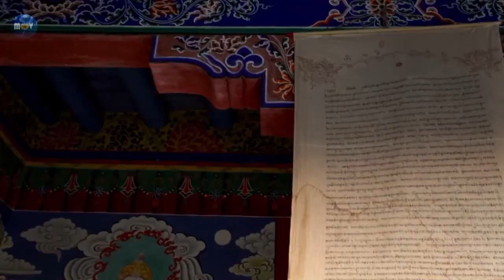Deep House Music Mix 2060 - The Best Of Vocal Deep House Music Mix 2024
0:00 - 2:43 Faded Veronica Bravo, Le Bober
2:44 - 5:41 Say It Right Elise Lieberth, Le Bober
5:42 - 9:27 GeoM - Back To You (Marc Philippe Remix) GeoM
9:27 - 13:24 Unlock Your Love Costa Mee, Pete Bellis & Tommy
13:26 - 16:14 Señorita Max Martis, Medusa
16:21 - 20:00 Keep Loving You Paul Lock, Pete Bellis & Tommy
20:39 - 26:12 Yesterday Paul Lock
26:13 - 29:50 Soul In The Wind (Costa Mee, Pete Bellis & Tommy Remix) Marc Philippe
29:52 - 35:36 Left Me In The Rain Costa Mee, Pete Bellis & Tommy
35:36 - 39:21 Waiting For You Costa Mee, Pete Bellis & Tommy
39:20 - 41:59 Let You Love Me Max Martis, Elise Lieberth
41:59 - 46:11 Paradise Costa Mee, Pete Bellis & Tommy
46:12 - 49:15 A Sky Full Of Stars Cale, HALUNA
49:16 - 51:59 Hear Me Now Twin, Margad
52:00 - 54:59 San Francisco Max Martis, Jessica Chertock
55:00 - 59:47 Pete Bellis & Tommy - Diamonds (Paul Lock Remix)
59:55 - 1:04:55 Diva Tonight (Costa Mee Remix) Marc Philippe
1:04:55 - 1:09:38 Costa Mee, Pete Bellis & Tommy - Stay With Me (Original Mix)
1:09:39 - 1:15:14 Metadata is hidden
1:15:17 - 1:21:15 You Work Wonders (Paul Lock Remix) Marc Philippe
1:21:16 - 1:25:11 Summer Of Love (Original Mix) Marc Philippe
1:25:12 - 1:28:06 What Do You Mean Ben Plum, T'art
1:28:06 - 1:33:36 Baby I Can't Wait Costa Mee
1:33:36 - 1:37:53 Housenick - I Am Ok (Pete Bellis & Tommy Remix) Housenick
1:37:54 - 1:40:33 Lost On You HALUNA, PACANI
1:40:32 - 1:46:06 The Feeling (Costa Mee Remix) Nando Fortunato
1:46:08 - 1:48:44 I’m Yours Dream Chaos, Medusa
1:49:30 - 1:52:19 Love Of Yesterday Paul Lock
1:52:20 - 1:57:29 Stronger Than You Know Housenick
1:57:32 - 2:01:42 Diamonds (GeoM Remix) Pete Bellis & Tommy
2:01:42 - 2:07:21 Leaving You (Dimitris Athanasiou Remix) J. Damur
2:07:22 - 2:11:50 I Was Loving You (Original Mix) Pete Bellis & Tommy
2:11:51 - 2:15:48 Your Eyes Paul Lock, Pete Bellis & Tommy
2:15:48 - 2:18:49 Criminal RushLow, New Beat Order, MINDREM
2:18:51 - 2:20:59 Kids Riesling
2:20:59 - 2:26:30 Around You Dimitris Athanasiou
2:26:38 - 2:30:49 I Can't Believe Costa Mee, Pete Bellis & Tommy
2:30:49 - 2:32:47 Watermelon Sugar Cale, Britt
2:32:48 - 2:36:09 Strong With You Millios
2:36:09 - 2:40:00 Higher Mountains Costa Mee, Pete Bellis & Tommy
2:42:52 - 2:48:42 Metadata is hidden
2:49:31 - 2:52:56 Spend The Night With You Costa Mee
2:52:57 - 2:57:01 Do You Wanna Know (Marc Philippe Remix) Pete Bellis & Tommy
2:57:02 - 2:59:19 Call You Mine HALUNA, T'art
2:59:21 - 3:02:22 We Don't Talk Anymore Twin, Veronica Bravo
3:02:21 - 3:07:28 Question My Love Millios
3:07:29 - 3:13:55 Nando Fortunato - This Fire In Me (Paul Lock Remix) Nando Fortunato
3:13:56 - 3:18:37 Take My Hand (Paul Lock Remix) Housenick
3:18:44 - 3:24:32 I Miss You (Costa Mee Remix) Pete Bellis & Tommy, Marc Philippe
3:24:33 - 3:27:15 Payphone Cale, HALUNA
3:27:16 - 3:31:23 Dancer In The Dark (Original Mix) Marc Philippe
3:31:24 - 3:36:22 Housenick - No One (Costa Mee Remix) Housenick
3:36:23 - 3:40:33 Maxi Rozh - Fallin' Maxi Rozh
3:40:34 - 3:45:45 Love Eternity (Paul Lock Remix) Pete Bellis & Tommy, Marc Philippe
3:45:48 - 3:51:19 Dimitris Athanasiou - Life (Original Mix)
3:51:20 - 3:54:59 Broken Mess (Original Mix) Marc Philippe

Summer Music Mix 2023 🌈 Mega Hits 2023 💦 Ibiza Summer Mix 2023 💦 Remixes popular songs Marc Philippe